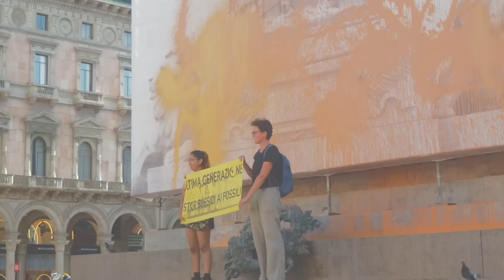ATTIVISTI BLOCCANO un BAMBINO che deve andare in OSPEDALE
In questo video parleremo di un gruppo di attivisti che ha bloccato una madre con un bambino che doveva andare in ospedale e di altre proteste fatte da Just Stop Oil e Ultima Generazioni in Europa e in Italia.